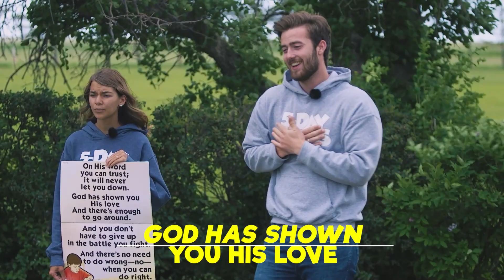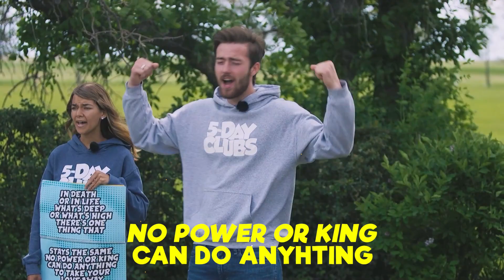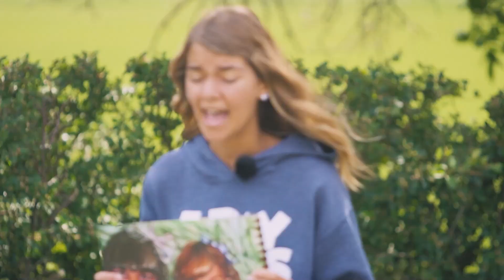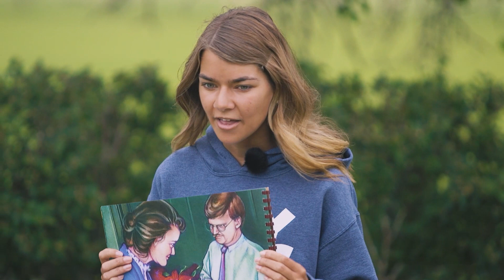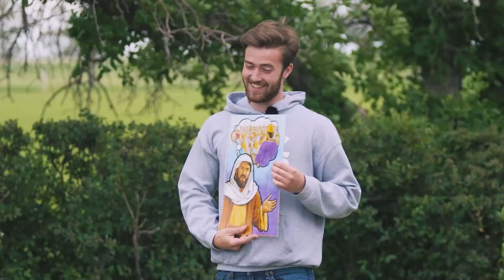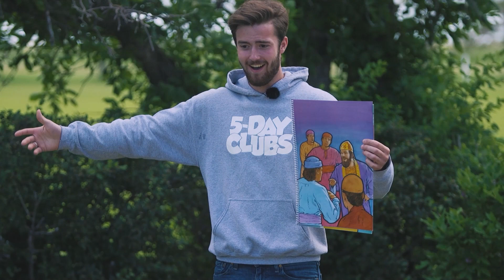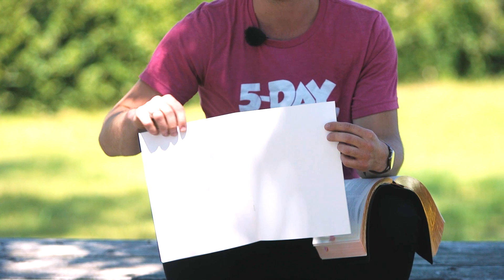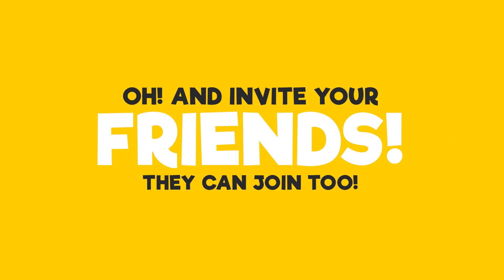Do What's Right - Day 3 - Make the Right Choices! (5-Day Clubs Online 2021)